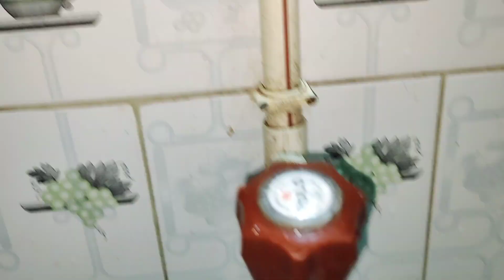Chatpata Aalu chop 😋🤤🤤🤤🤤 || Zenny Roy